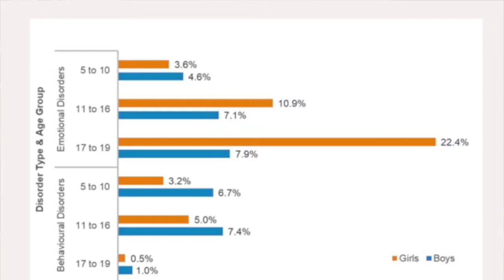How to teach learner drivers with nerves and anxiety in 2021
Renowned across the driver training industry for her accreditations as not only an Approved Driving Instructor but also as a Therapist, Diane takes through her experience and gives actionable tips on how to teach anxious learner drivers. Here from Diane herself on why some instructors call her the "witch doctor" when it comes to nervous pupils and why emotions and language play a huge part in the learning process.